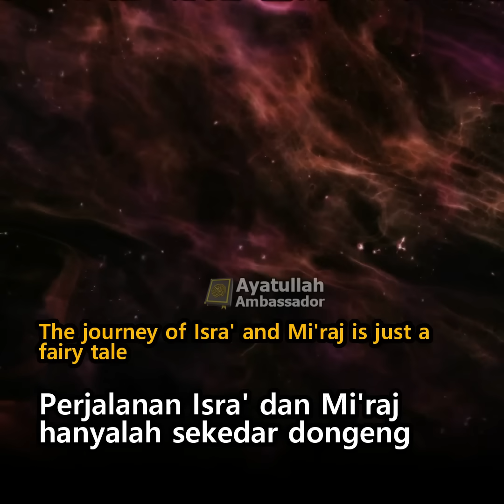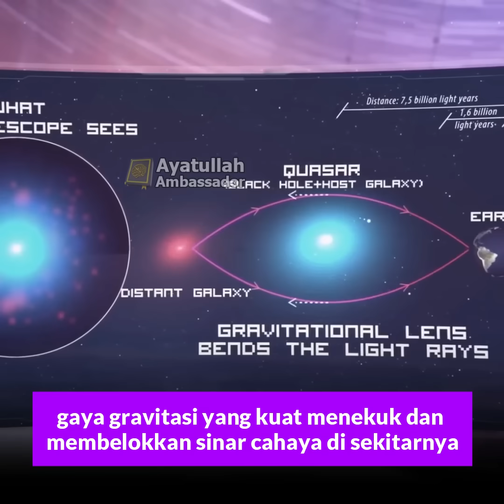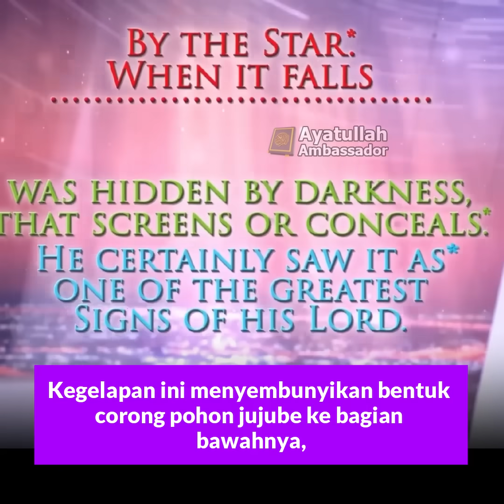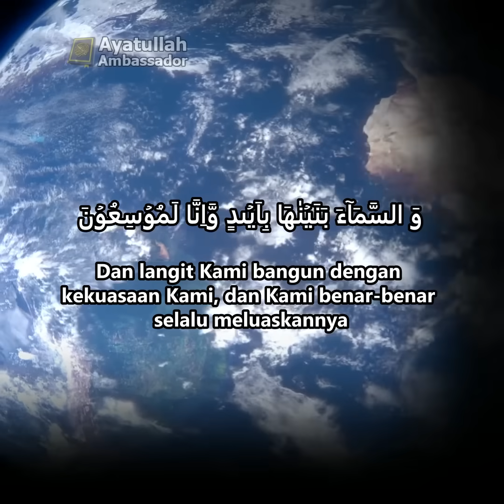Bukti Isra' Mi'raj dan Sains yang Mendebarkan Jantung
Ilmuan Barat menemukan jejak Nabi Muhammad SAW di Langit. Peneliti barat menyebut Islam dan Alquran jauh lebih dahulu menyampaikan kabar tentang temuan-temuan sains yang baru terungkap saat ini.

Ketika ilmuan barat belum mengetahui bagaimakah wujud sebenarnya dari bintang besar yang mereka sebut black hole (lubang hitam). Ternyata Alquran sudah menyampaikannya berabad-abad lalu. Saat ini, Ilmuan mencoba menghubungkan perjalanan Isra Miraj Nabi Muhammad SAW dengan misteri lubang hitam di luar angkasa.